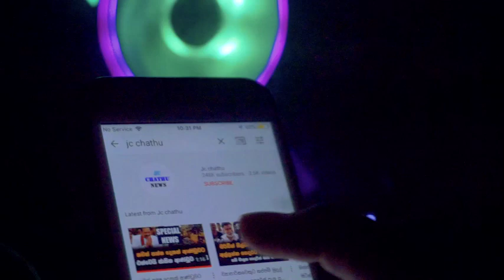ශ්‍රී ලංකා නිදහස් පක්ෂයේ ප‍්‍රබලයන් රැසකට ඇමති ධුර ඇමතිදූර අහිමිවෙයි